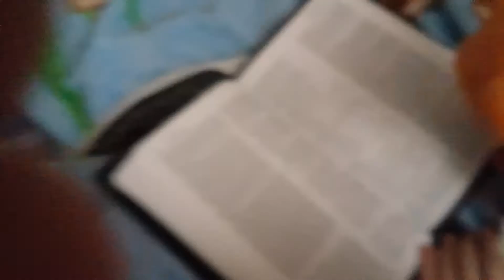Fnaf TV plush- Ennard's AWESOME show!!!!!!!